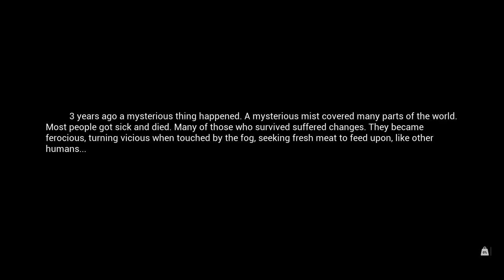An Accident! - Mist Survival Ep.1 | Raw Filipino Gameplay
Feel free to let me know what I need to improve :D
All suggestions and opinions are duly noted and are greatly appreciated.